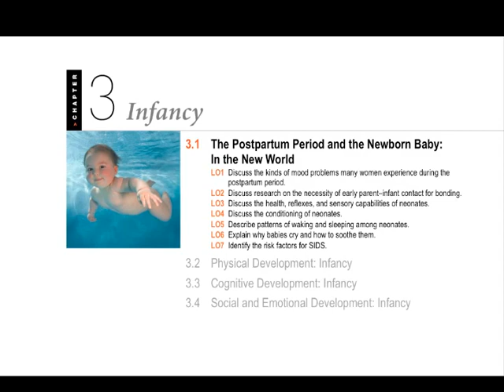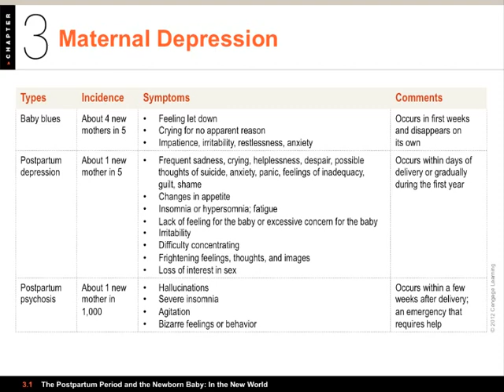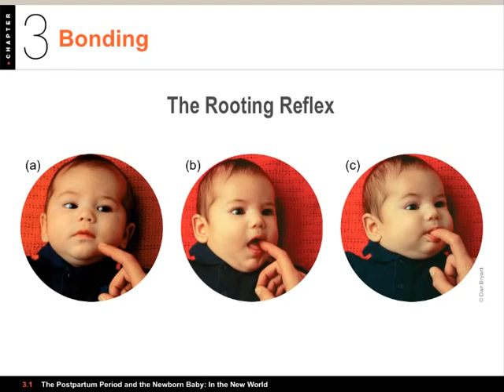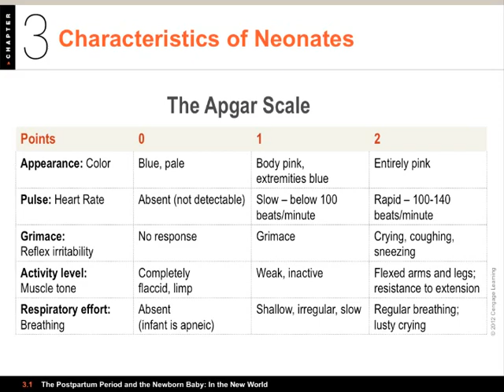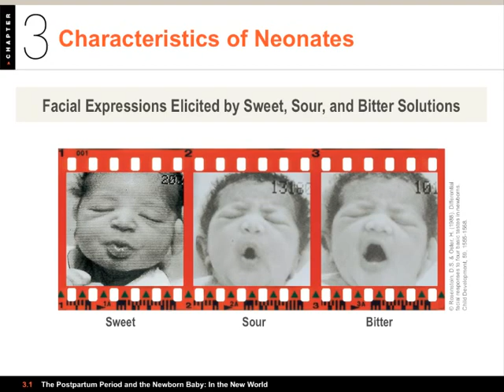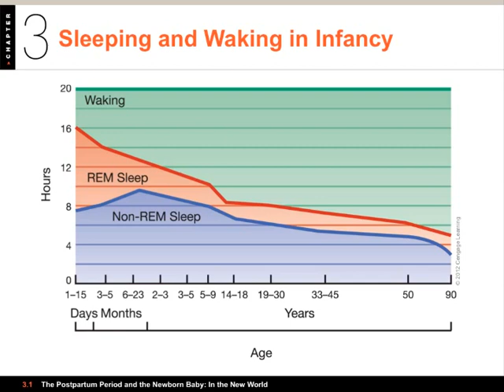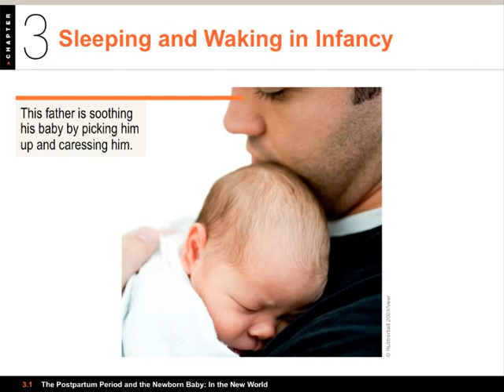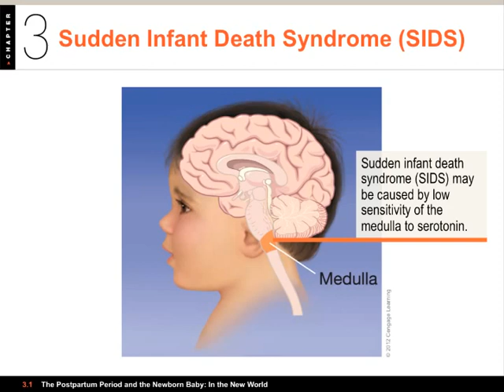1100 03.1 - Postpartum and Newborn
Video for PSY 1100: Lifespan Development. This video covers Chapter 02: Infancy, Part 1: Postpartum and newborn